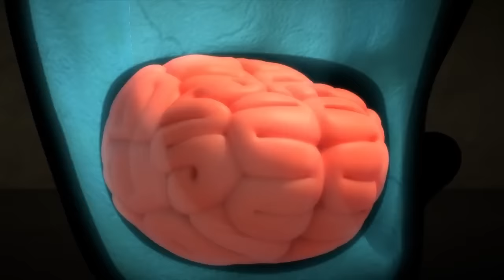LARVA SEASON 2 EPISODE 68 | CARTOON FULL MOIVE | CARTOONS BOX TOP 50 | HILARIOUS CARTOON COMPILATION